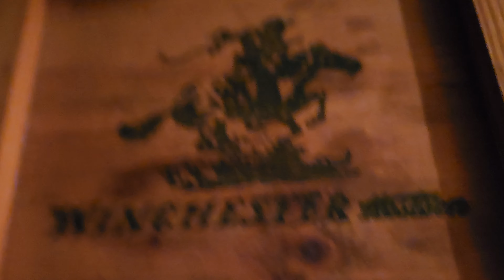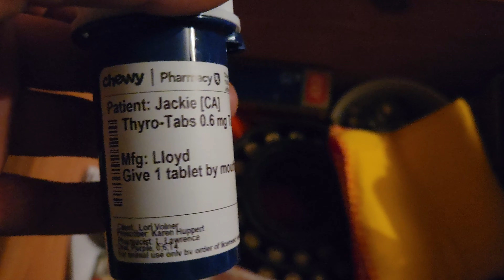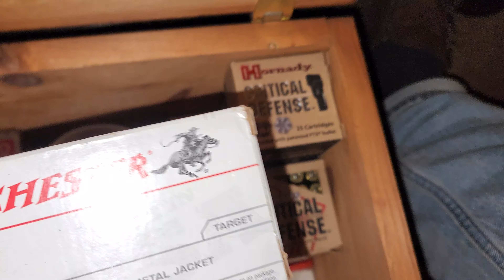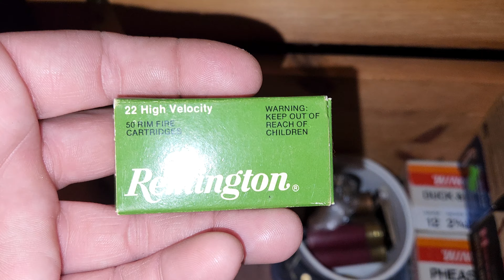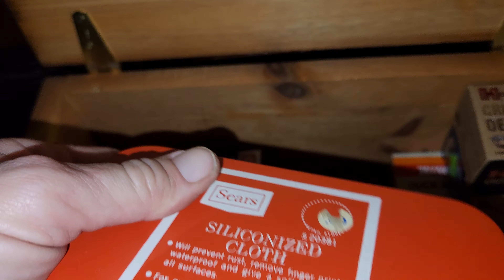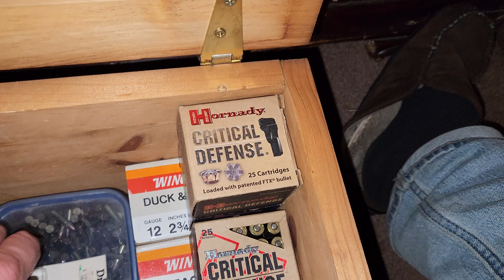Winchester Model 97 and old Winchester Ammo Box {pt. 1}